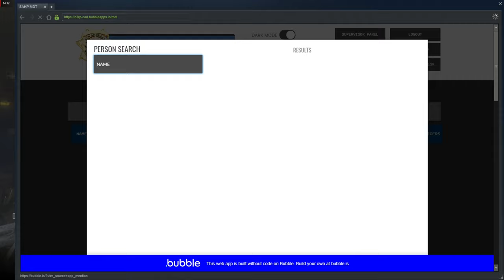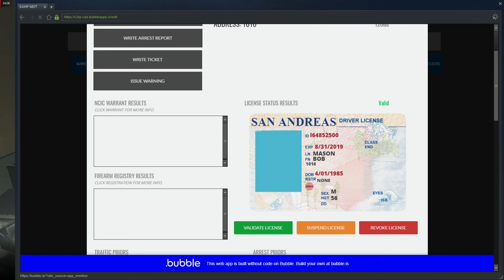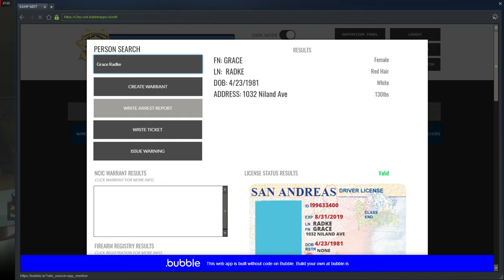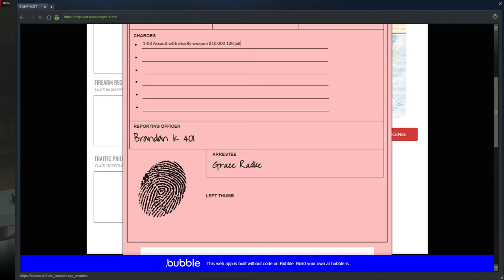Code 3 RP Limo Take down